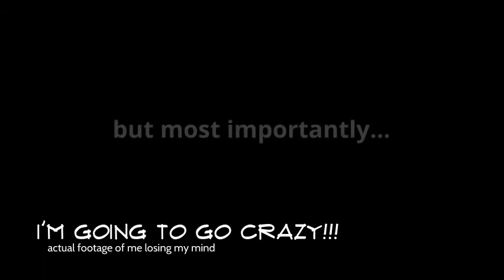Halloween Video 1